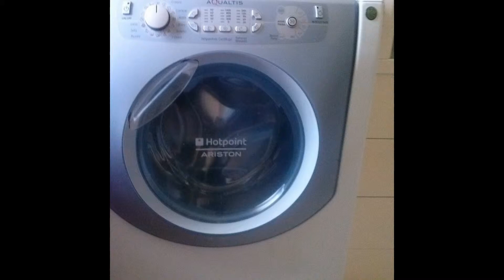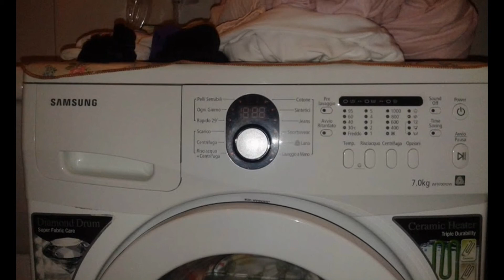Le mie immagini del canale e le foto delle lavatrici dei mie i amici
grazie di quore per i 33 iscritti veramente grazie saluto: Massimo De Bartolomeo Servis jam aldo falanga peter py e tanti lavatricisti